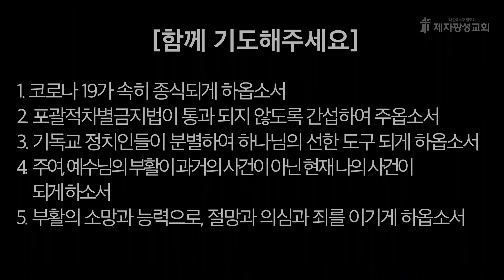2022-04-22 새벽예배 (창세기 강해 - 창세기 26장) - 박한수 목사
포괄적차별금지법 반대 영상 다운로드 링크입니다.

포괄적차별금지법 반대운동 챌린지 참여방법

위 사이트에 들어가셔서 챌린지 참여방법을 보시고
동참해주시기 바랍니다.
많은 사람들에게 공유 부탁드립니다.

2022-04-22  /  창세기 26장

제2성전 : 경기도 고양시 일산동구 하늘마을1로 72 (베스트요양원 옆)
헌금계좌 : 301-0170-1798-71 (농협, 제자광성교회)